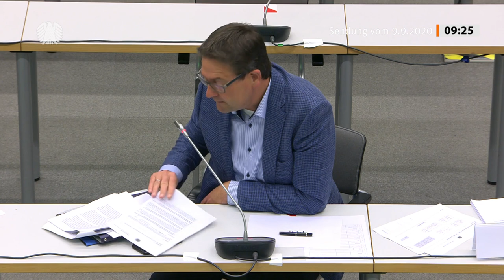NEU : Mit Cum / Ex entgehen dem deutschen Staat jährlich Milliarden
Erstattungen von nicht gezahlter Kapitalertragsteuer durch sogenannte Cum/Ex- und Cum/Cum-Geschäfte sind nach Ansicht mehrerer Wissenschaftler trotz Gesetzesänderungen und Gerichtsurteilen auch heute noch möglich. So erklärte Prof. Dr. Christoph Spengel (Universität Mannheim) in einer öffentlichen Anhörung des Finanzausschusses unter Leitung der Vorsitzenden Katja Hessel (FDP) am Mittwoch, 9. September 2020, diese Geschäfte seien seit Jahrzehnten trotz der Umstellung des Kapitalertragsteuerabzugsverfahrens bis heute am Markt durch gängige Gestaltungsmodelle anzutreffen.„Dem deutschen Staat entgehen jährlich Milliarden Euro an Kapitalertragsteuern beziehungsweise Kapitalertragsteuern werden erstattet, obwohl sie nicht vereinnahmt worden sind“, erklärte Spengel. Er bezeichnete dies als „unerträglichen Zustand“ und forderte Cum/Ex- und Cum/Cum-Geschäfte endlich zu unterbinden. Es wurden in den Stellungnahmen aber auch andere Auffassungen deutlich.Anträge der Linken und GrünenGrundlage der Anhörung waren zwei Anträge von Oppositionsfraktionen. Die Fraktion Die Linke verlangt Maßnahmen, um Steuerskandale wie Cum/Ex zukünftig zu verhindern. Dafür sei der Mechanismus zur Einbehaltung und Erstattung von Kapitalertragsteuer zu modernisieren und ein lückenloser datenbankgestützter Abgleich von Erstattungsanträgen mit tatsächlichen Steuerzahlungen einzuführen, heißt es im Antrag der Linksfraktion (19/16836).

„Mutationen von Cum/Ex“

Nach Ansicht von Rechtsanwalt Alexander Heist, der von der „Bürgerbewegung Finanzwende“ beauftragt worden war, erscheint es auch heute noch möglich, „dass so gut wie keine Kapitalertragsteuer auf Dividendenauszahlungen beim Fiskus ankommt“. Aufgrund von Ansprüchen aus Doppelbesteuerungsabkommen könne es darüber hinaus weiterhin zur mehrfachen Erstattung nicht gezahlter Steuer kommen.

Trotz verschiedener Maßnahmen der Finanzverwaltung – wie zum Beispiel keine Steuererstattungen mehr an Briefkastenfirmen auszubezahlen – bestehe Anlass zu der Annahme, dass die Cum/Ex-Geschäfte mit veränderter Struktur bis zum heutigen Tage weiterlaufen würden. Der Journalist Oliver Schröhm berichtete von „Mutationen von Cum/Ex“, die weiterhin möglich seien.

„Kein dringlicher Handlungsbedarf“

weiter im Text :

Experte : Cum/Ex - Geschäfte sind bis heute am Markt anzutreffen Deutscher Bundestag vom 9. Sept. 2020